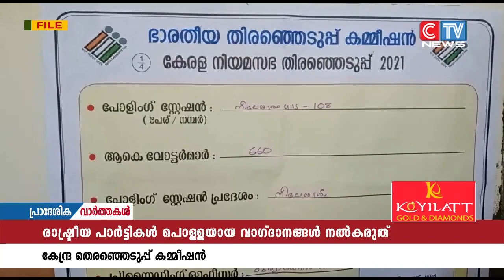രാഷ്ട്രീയ പാർട്ടികൾ പൊള്ളയായ വാഗ്ദാനങ്ങൾ നൽകരുതെന്ന് തെരഞ്ഞെടുപ്പ് കമ്മീഷൻ.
രാഷ്ട്രീയ പാർട്ടികൾ പൊള്ളയായ വാഗ്ദാനങ്ങൾ നൽകരുതെന്ന് തെരഞ്ഞെടുപ്പ് കമ്മീഷൻ. പൊള്ളയായ വാഗ്ദാനങ്ങൾക്ക് ദൂരവ്യാപക പ്രത്യാഘാതങ്ങളുണ്ടെന്നും,. വാഗ്ദാനങ്ങൾ പാലിക്കാനുള്ള പണം എവിടെ നിന്ന് ലഭിക്കുമെന്ന് വ്യക്തമാക്കണമെന്നും കമ്മീഷൻ രാഷ്ട്രീയ പാർട്ടികൾക്ക് അയച്ച കത്തിൽ ആവശ്യപ്പെട്ടു.